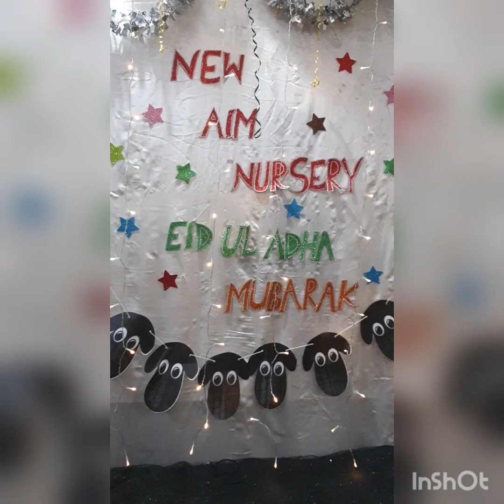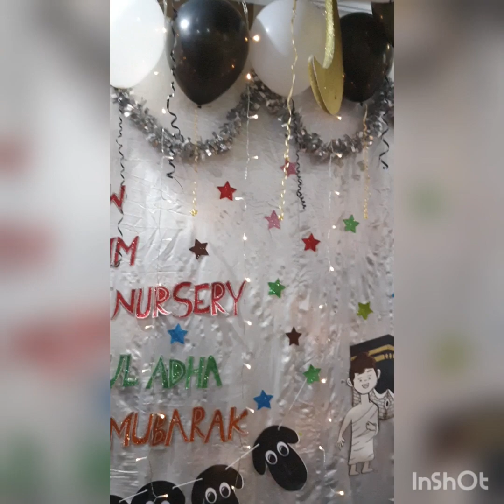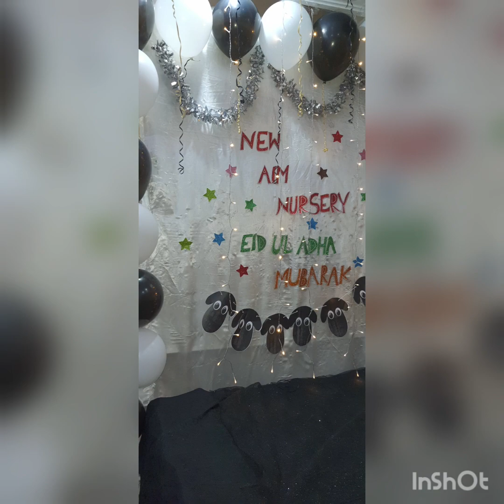Eid ul Adha decoration 2021